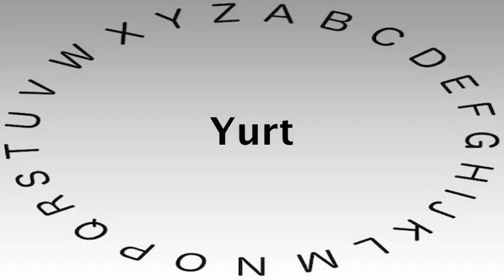Spelling Bee Words and Definitions — Yurt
This video shows you how to say or pronounce Yurt and gives the definition of Yurt.

What's your definition of Yurt?